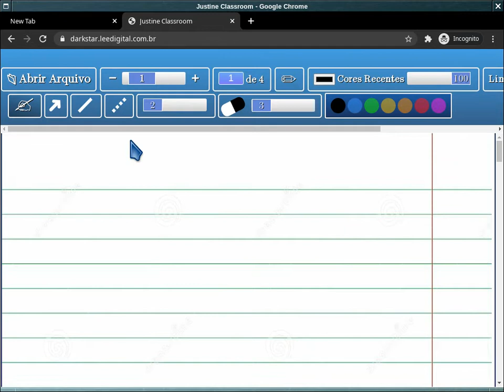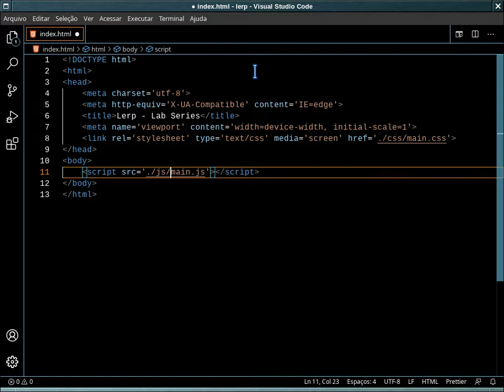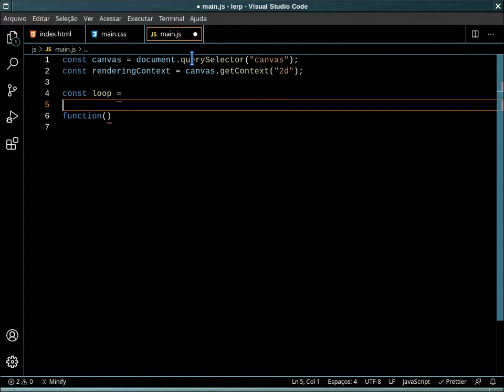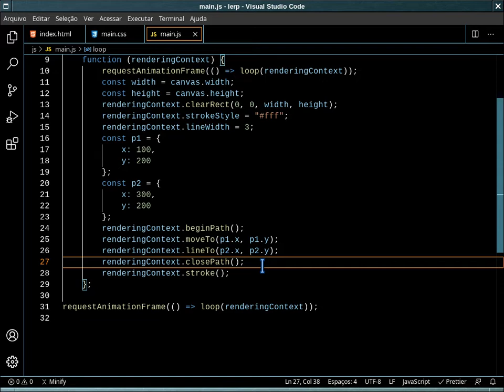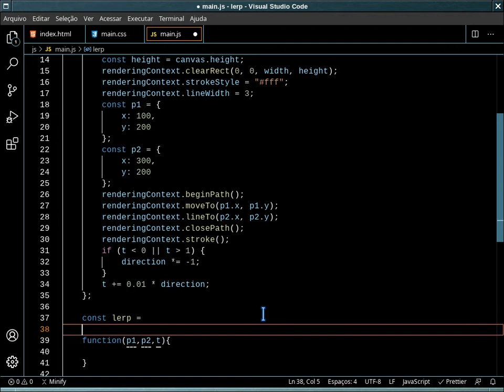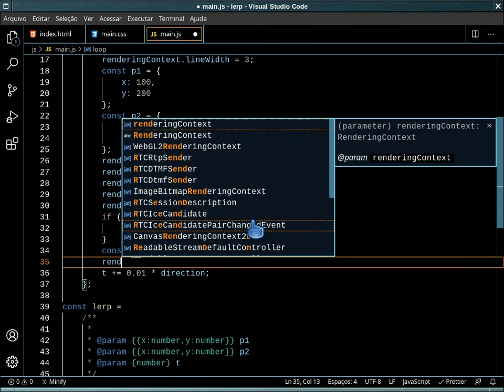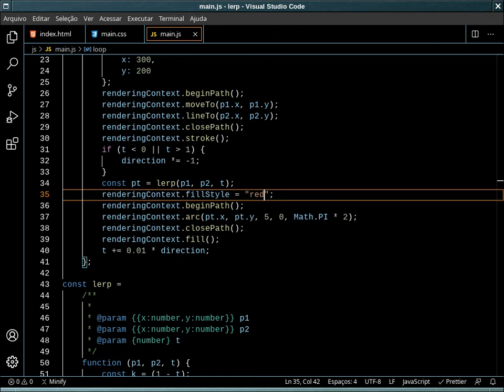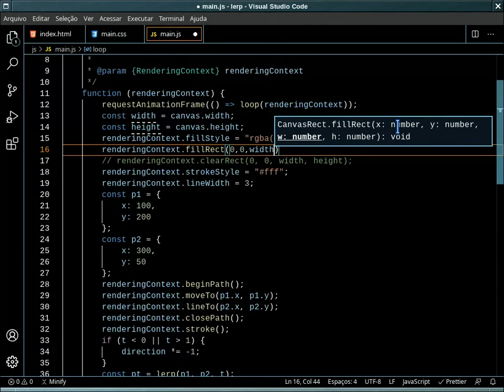Linear Interpolation - Lerp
Neste vídeo explico como a interpolação linear, Lerp, pode ser usada em movimentos de entidades... neste caso imaginamos um cenário hipotético em que um sentinela poderia está se movendo para de um lado para o outro.